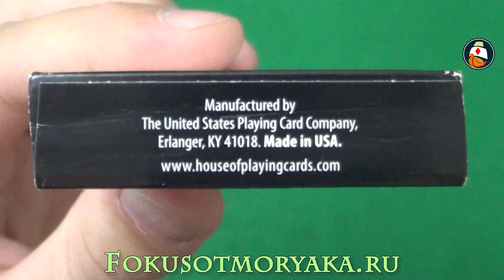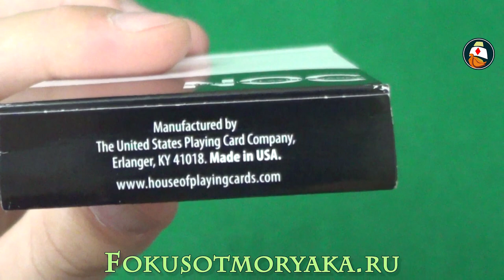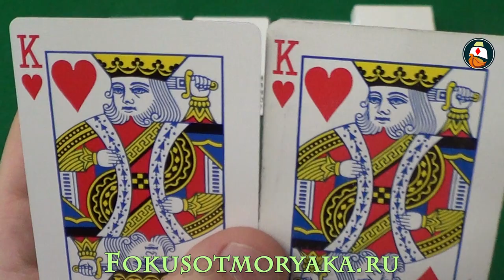Обзор Колоды Карт NOC v2 Black Edition. Где Купить Карты для Фокусов? Playing Cards deck Review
Обзор Колоды Карт NOC v2 Black Edition. Где купить карты для фокусов? Playing Cards deck Review. В этом обзоре колоды, я покажу вам карты, которые мне посчастливилось урвать на одном из сайтов по продажам колод. Это карты - NOC v2 чёрного цвета. Рекомендую посмотреть всем, кого интересуют карты в стиле минимализма.